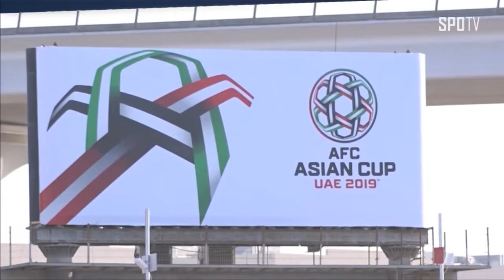[아시안컵] 韓 대표팀, 바레인전 승리로 8강 진출 (스포츠타임)